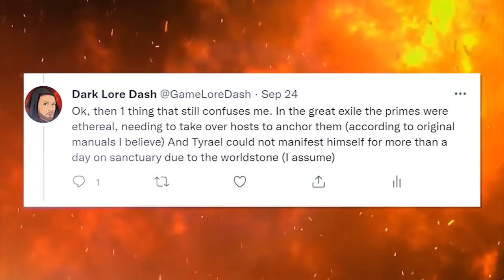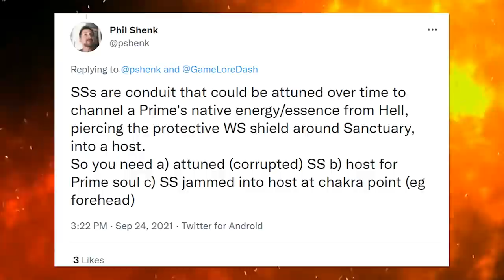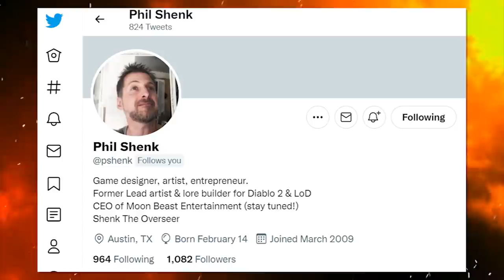Diablo 2 Lead Artist CONFIRMS The Real Reason Soulstones Are Shoved in Vital Organs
A question unanswered for 25 years has been solved thanks to Diablo 2's lead artist Phil Shenk,
The question? the reasoning behind why ANYONE would shove a soulstone into their head. Let alone their chest or any other vital organ as seen with the prime evils in the diablo series

On twitter I originally asked:
Ok, then 1 thing that still confuses me. In the great exile the primes were ethereal, needing to take over hosts to anchor them (according to original manuals I believe)

To which phil responded:
Yeah.. now this is all 20 year memories, but that still makes sense right? I think the (my) idea was hosts alone weren't enough, the "discovery" of Soul Stone's by the primes allowed them to accumulate power from Hell, through the (slowly corrupted) Soul Stones, into the host.

Soul Stones are conduit that could be attuned over time to channel a Prime's native energy/essence from Hell, piercing the protective World Stone shield around Sanctuary, into a host.
So you need
a) attuned (corrupted) Soul stone
b) host for Prime soul
c) SS jammed into host at chakra point (eg forehead)

And that is why Tal Rashas stone was embedded in his chest & Diablo's was the warriors forehead. Intermixing theologies & spirituality, the Chakra in hinduism has 7 main points down
a persons midline, believed to channel different energies & amazingly, digging back through research we see early similar drawing in Diablo 1's manual.

if you enjoyed this video please make sure to like & subscribe & to avoid a soulstone to t he forehead, follow PhilShenk on twitter, as he drops many diablo facts & consistently takes time to answers fans obscure questions 20 years later.

My YouTube Gaming/Recording rig: